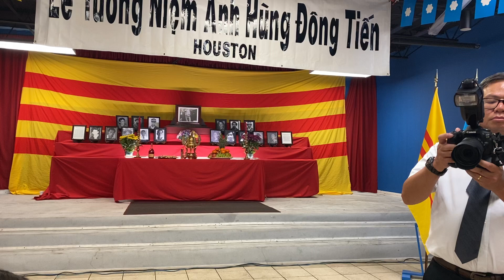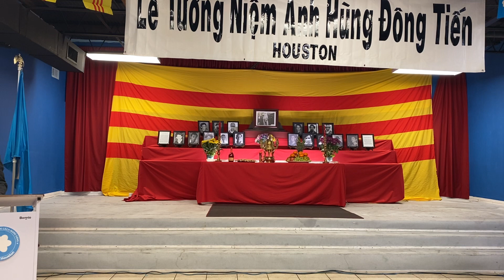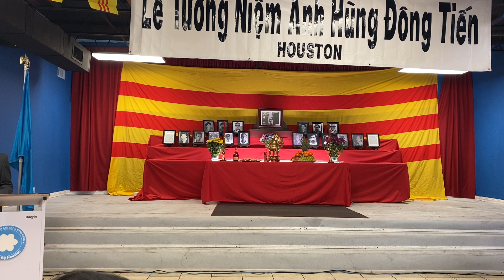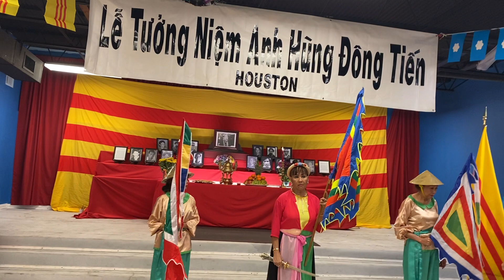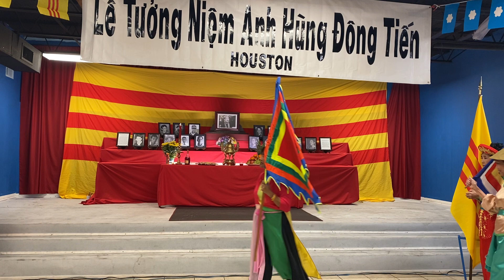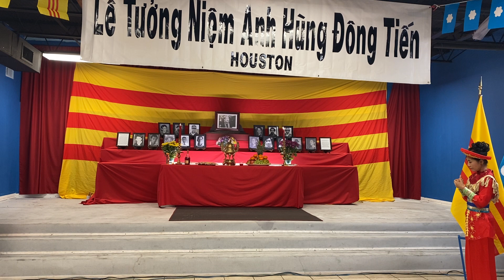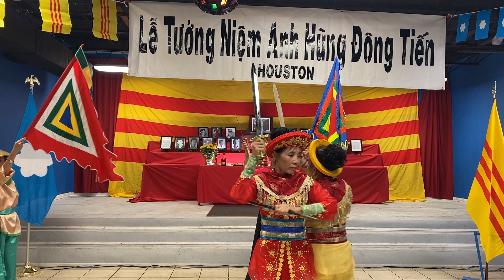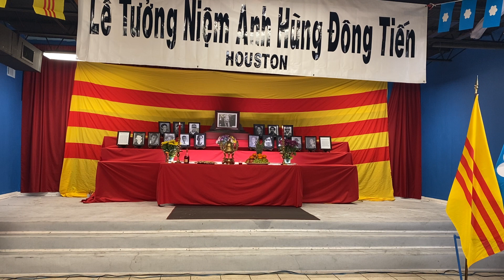Lễ Tưởng Niệm Anh Hùng Đông Tiến Houston 8/28/2022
Ban Hợp Ca Anh Thư Thiện Nguyện tham dự Lễ Tưởng Niệm Anh Hùng Đông Tiến tại Trụ Sở Cộng Đồng Người Việt Quốc Gia 8/28/2022